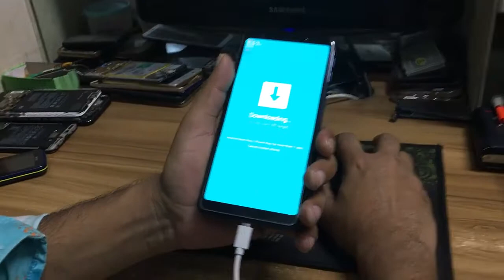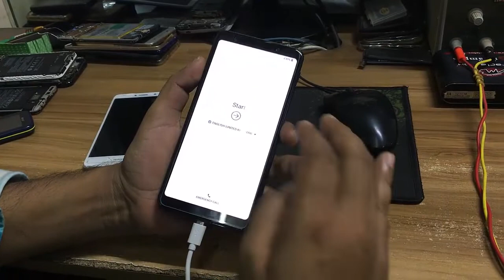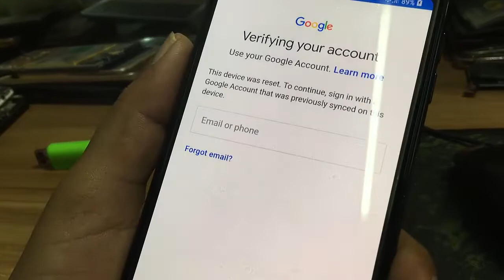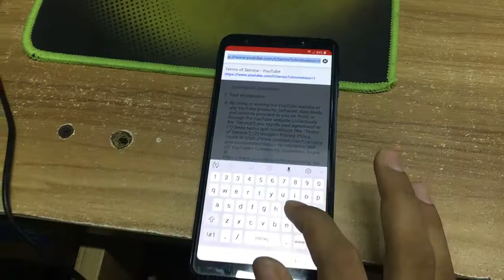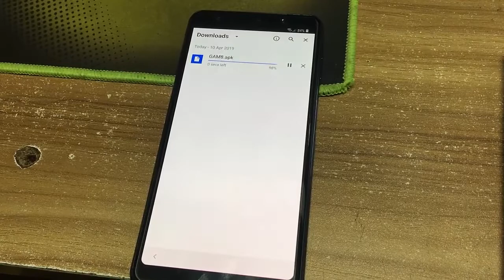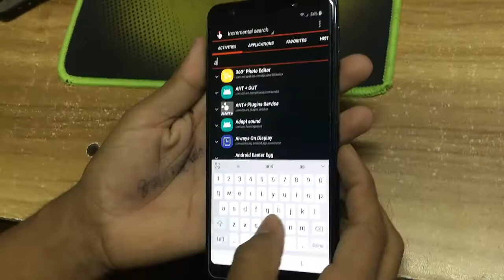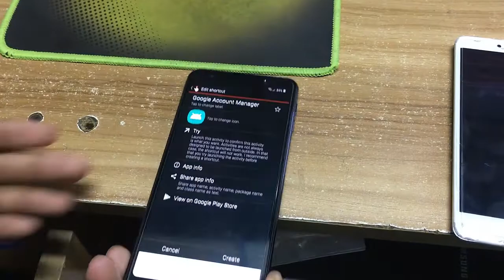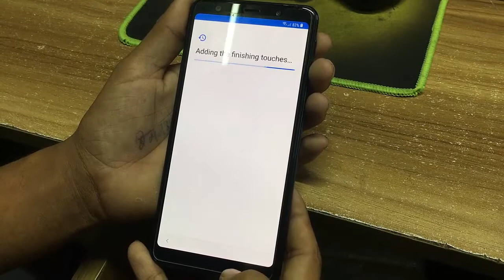Samsung Galaxy A7 SM-A750F Frp Remove and pin lock remove